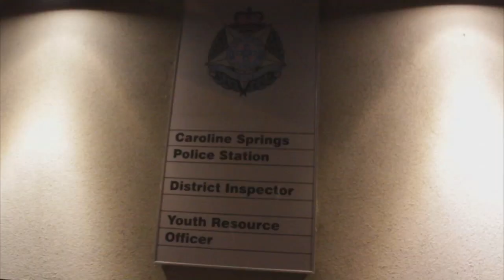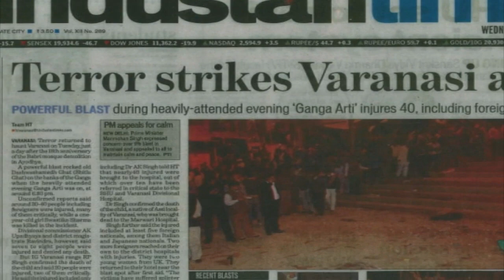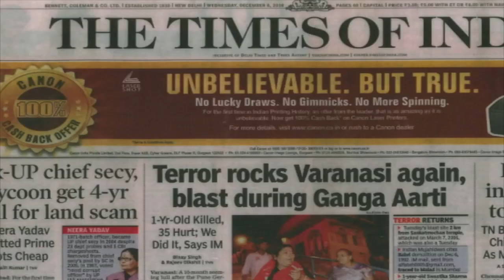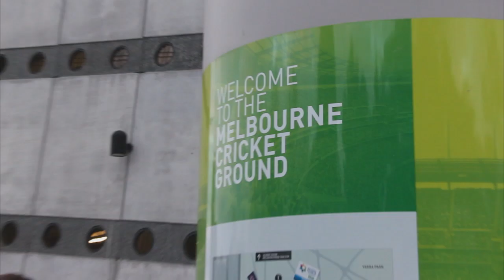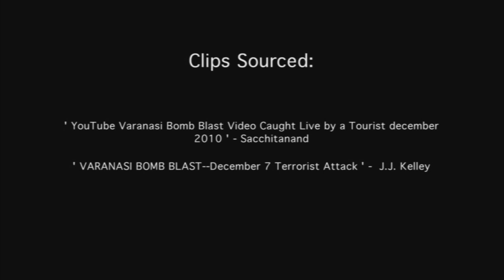'Pathake' - Fireworks Documentary DEAKIN ACM217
A Documentary by Sarah Flood, Thomas Lam, Madi Southorn and Samuel De Lorenzo